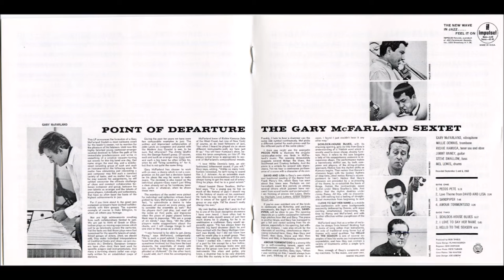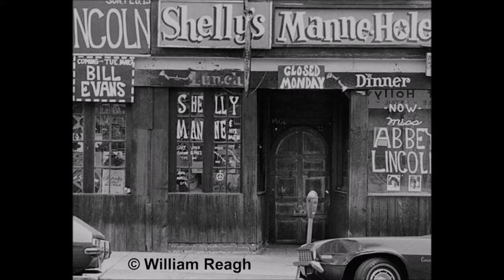Love Theme From David and Lisa - Gary McFarland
Gary McFarland - vb, Willie Dennis - tb, Richie Kamuca - ts & ob, Jimmy Raney - g, Steve Swallow - b, Mel Lewis - dr

Recorded September 5 & 6, 1963
From the Impulse LP "Point of Departure", A-46